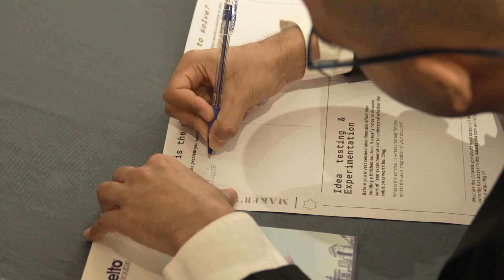ODR Forum 2023 | Highlights Day 2